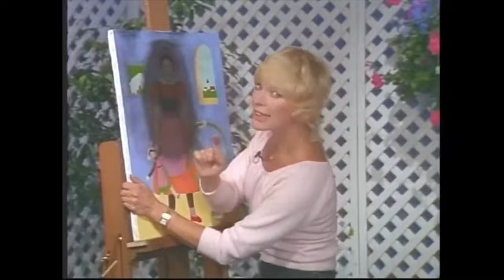Elke Sommers Paints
Elke Sommers Paints, an amazing actress and artist